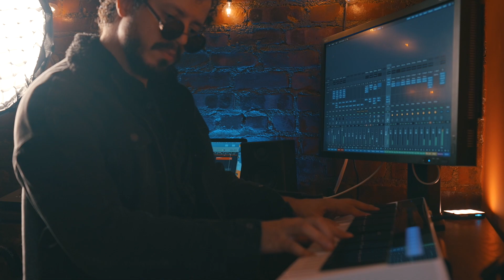Melhor Eu Ir - Thiaguinho/Péricles (cover Ian Ruas)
Tem pagode no ar! Melhor Eu Ir, de Thiaguinho e Mr Dan, eternizada por Péricles, abre uma série de covers que eu farei pagodeando na casinha.

Pra quem não me conhece (a maioria das pessoas rs), meu nome é Ian Ruas e sou compositor, cantor, instrumentista e produtor do Rio de Janeiro, vivendo em Nova York.

Muitoos beijoos!